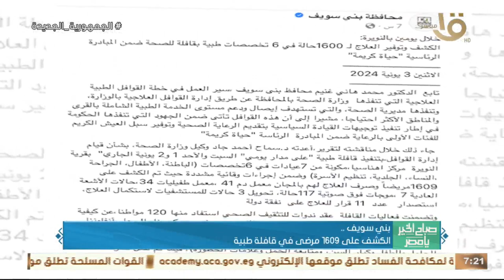توفير 56 ألف و379 فرصة عمل ضمن مبادرة مشروعك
توفير 56 ألف و379 فرصة عمل ضمن مبادرة مشروعك.. وأهم اخبار المحافظات